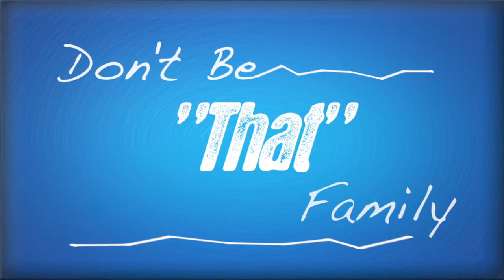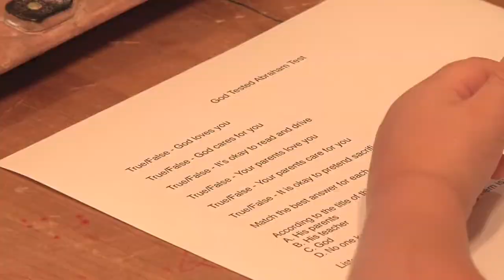Big Picture Card Week 8 - God Tested Abraham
GraceChurchGA's Original Dismissal Videos for the Gospel Project for Kids